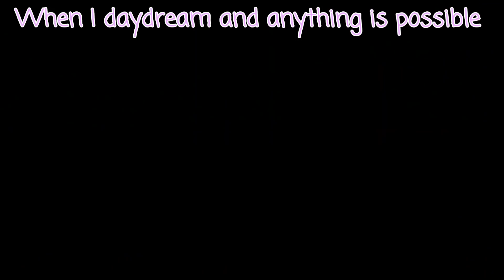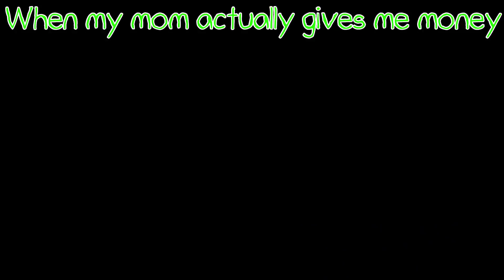The Dance Tag!